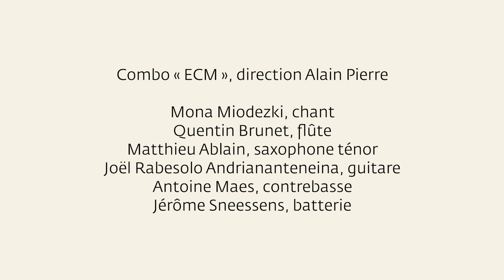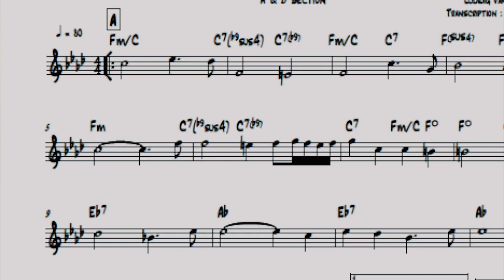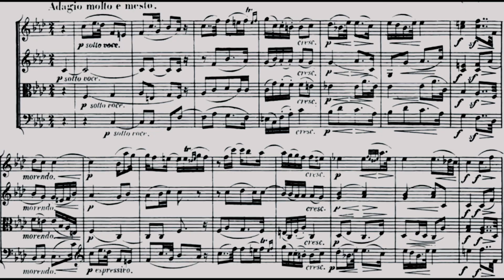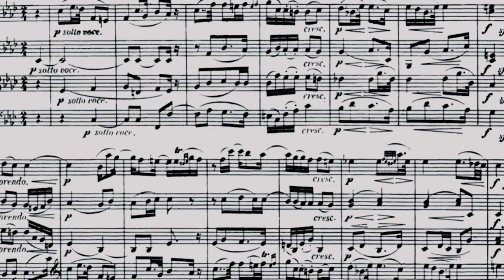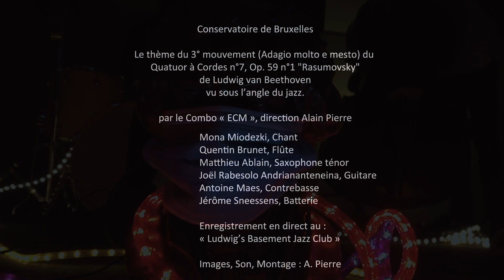Colloque Beethoven 250 I Le 3° mouvement du Quatuor à Cordes n°7 op. 59 vu sous l’angle du jazz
Conservatoire royal de Bruxelles I Beethoven 250 - Online
Le 3° mouvement du Quatuor à Cordes n°7 op. 59 « Rasumovsky » vu sous l’angle du jazz
Mona Miodezki - chant I Quentin Brunet - flûte I Matthieu Ablain - saxophone ténor I Joël Rabesolo Andrianantenaina - guitare I Antoine Maes - contrebasse I Jérôme Sneessens - batterie
Alain pierre - coordination

Le label ECM, né en 1969, rassemble des musiciens américains et européens autour d’un jazz mâtiné de jazz américain, de free jazz, d’improvisation libre mais aussi de musiques classiques et de musiques ethniques. Si l’essence de la musique jouée par ces groupes reste l’improvisation et l’interaction spontanée, typiques du jazz, l’influence de la musique de chambre européenne se ressent dans les textures sonores et dans le travail des dynamiques sonores. Dans cette perspective, certains musiciens explorent le répertoire classique. Pour l’occasion, c’est le 3° mouvement du Quatuor à cordes n°7 op. 59 qui sert de point de départ : les étudiants du département Jazz tentent d’en extraire la quintessence et d’en faire matière à improvisation tout en essayant de respecter l’esprit musical de l’œuvre originale.

Alain Pierre suit ses études aux Conservatoires royaux de Liège et de Bruxelles. Il fait de l’utilisation de la guitare acoustique 12 cordes, à laquelle il adapte la technique de guitare classique, sa spécialité. Il enseigne la guitare, l’improvisation et la composition au Conservatoire de Huy depuis 1987 et lors de stages (AKDT de Libramont, Tunisie, République Démocratique du Congo). Depuis  2015, il enseigne le jeu d’ensemble jazz et la lecture jazz au Conservatoire royal de Bruxelles. Depuis 2020, il en préside le département. Fondateur du label « Spinach Pie Records ». Il compte plusieurs disques et plusieurs tournées internationales (Europe, Tunisie, Maroc, Nigéria, Bénin, République Démocratique du Congo, Inde et Viêt-Nam) à son actif.

À ne pas manquer, prochainement !
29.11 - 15h00 - Octuor pour vents I Christian Debauve - coordination
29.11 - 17h00 - Sonate n°30 I Gabriel Teclu
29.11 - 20h00 - Concert de clôture I Tatiana Samouil - Jean-Claude Vanden Eynden

IIIIIIIII

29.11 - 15h00 - Winds Octet I Christian Debauve - coordination
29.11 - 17h00 - Sonata no. 30 I Gabriel Teclu
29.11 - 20h00 - Closing Concert I Tatiana Samouil - Jean-Claude Vanden Eynden